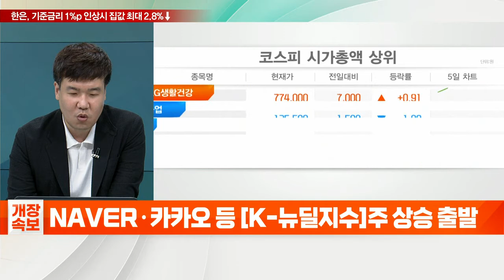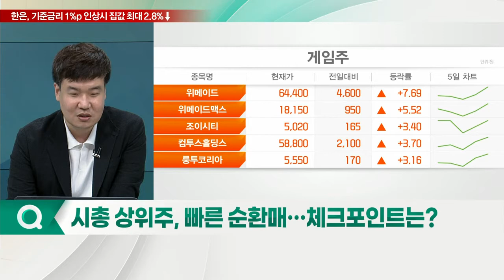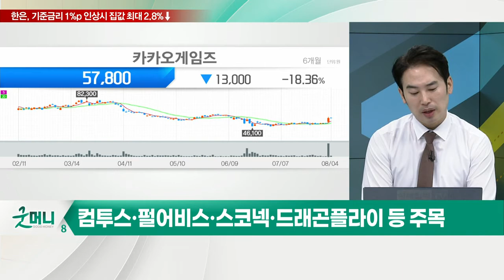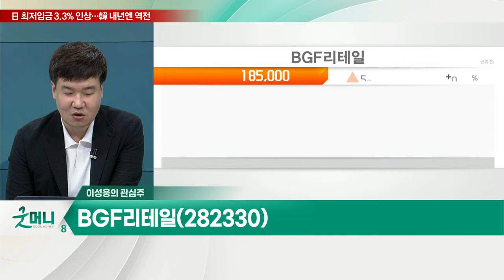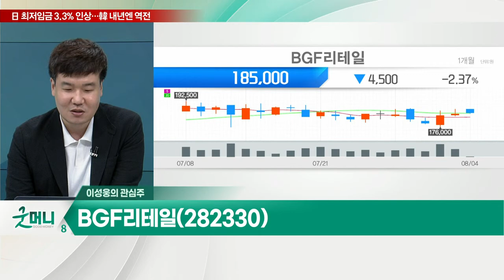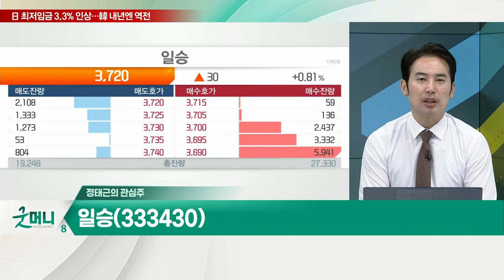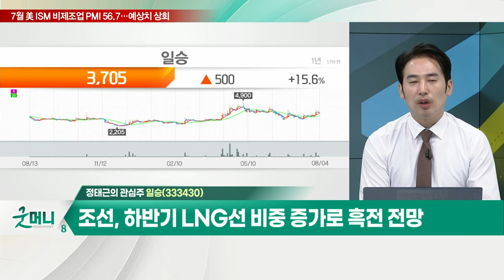BGF리테일... 소비 트렌드 변화 수혜 / 일승... 조선, 하반기 LNG선 비중 증가로 흑전 전망_개장 관심주 (20220804)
Q. 시총 상위주, 빠른 순환매… 체크포인트는?
- 첫 반등 나타나는 업종 주목

Q. 모바일 게임주, 모처럼 웃었다… 투자심리 호전?
- 중국, 3달 연속 판호 발급으로 상시화 기대
- 삼성전자, 클라우드 게임 등 게임시장 관심
- 게임스컴, 부스 확보 및 게임 전용 제품 공개
- 컴투스·펄어비스·스코넥·드래곤플라이 등 주목

- 소비 트렌드 변화 수혜
- 2분기 예상 영업이익 270억원 VS 시총 3조 2000억원

일승(333430)
- 조선, 하반기 LNG선 비중 증가로 흑전 전망
- 빠른 LNG 공급 위한 FSRU 수주 증가세
- LNG를 기화시키는 장비 LNG RU 생산